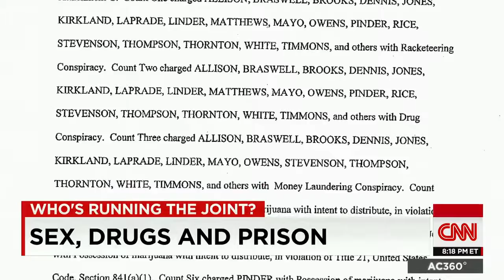CNN News July 3, 2015 10 Sex, drugs and prison corruption